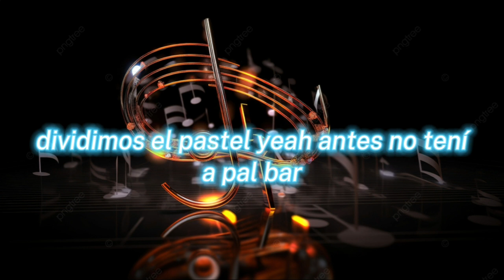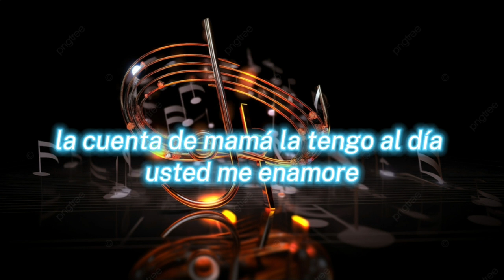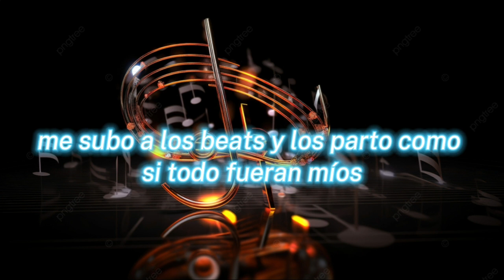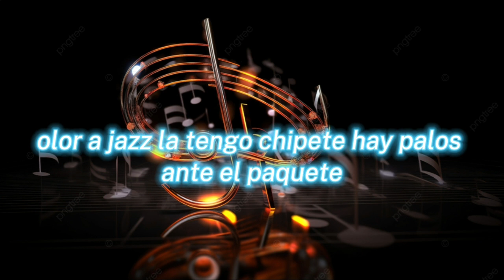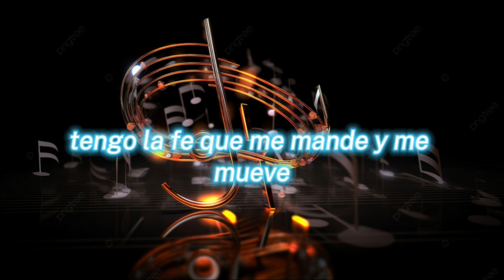KHEA, Bhavi, LIT Killah, Asan - EL DON (LETRA/LIRICAL)